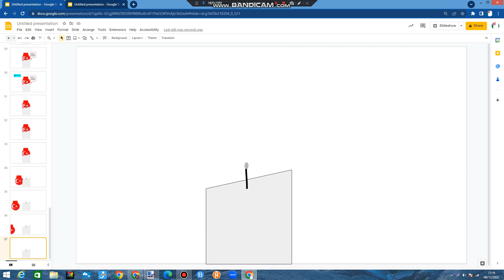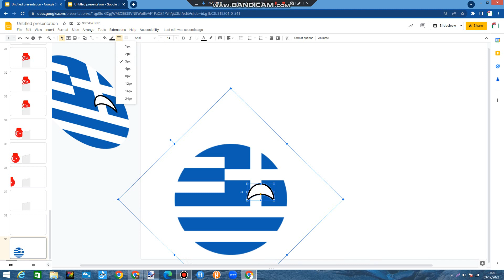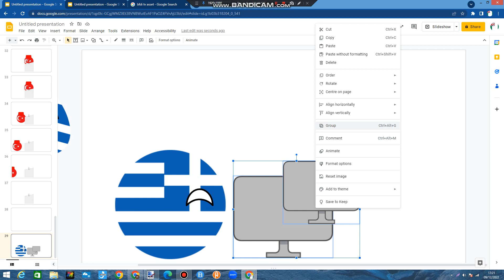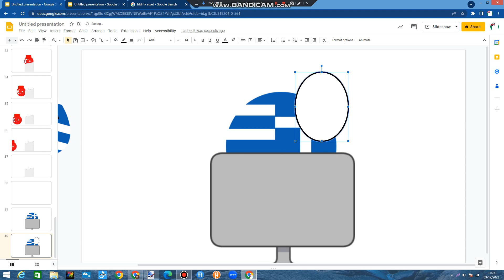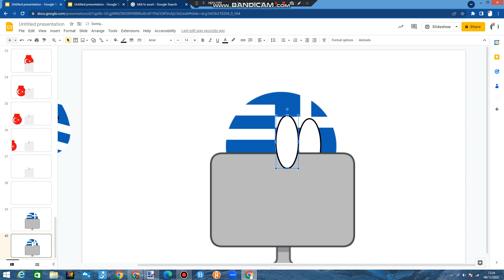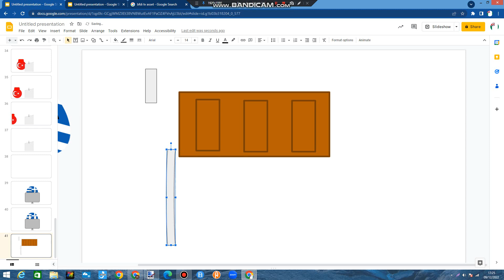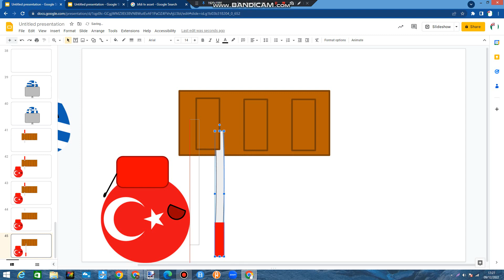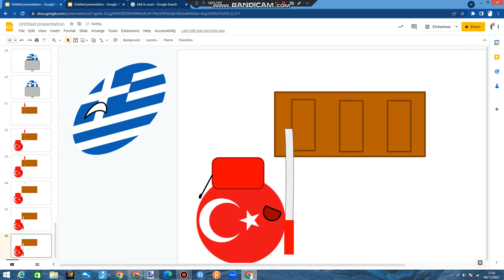making something 2